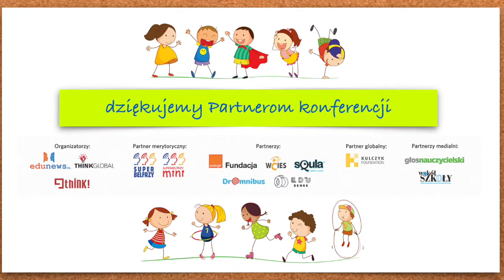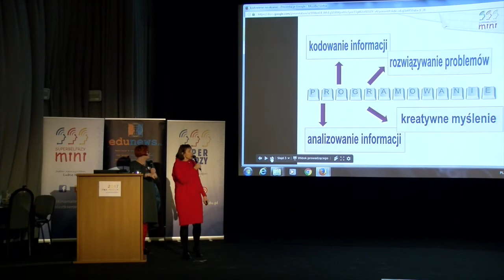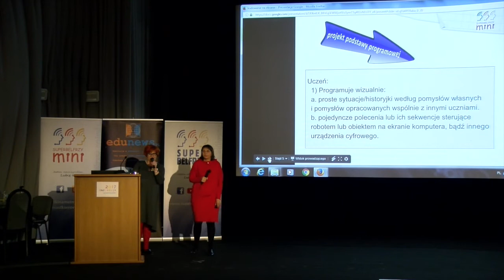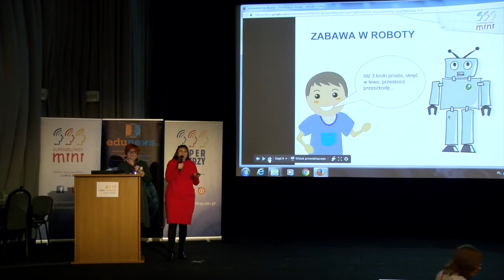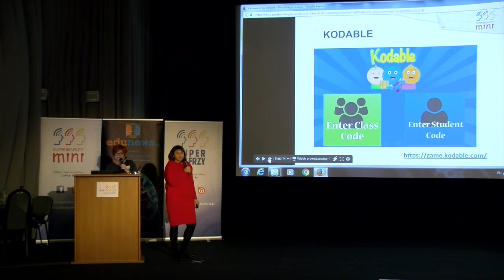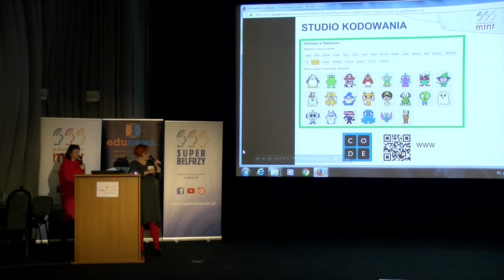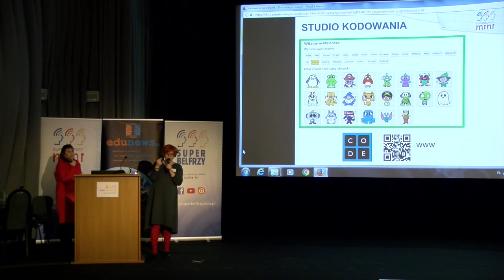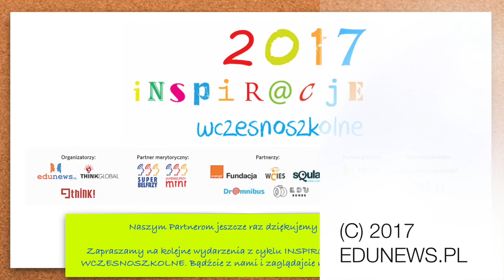Kodowanie na ekranie (cz. 1) - INSPIR@CJE WCZESNOSZKOLNE 2017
W (niedalekiej) przyszłości umiejętność programowania będzie niezbędna w większości wykonywanych zawodów, ale także w domu. Nie powinniśmy bać się kodowania już na etapie edukacji wczesnoszkolnej. Mamy do dyspozycji wiele narzędzi w sieci, z pomocą których możemy uczyć tak przydanych umiejętności jak na przykład analizowanie informacji, kodowanie informacji, rozwiązywanie problemów czy kreatywne myślenie. O tym, jak ciekawe i angażujące uczniów są to zajęcia, opowiadały podczas INSPIR@CJI WCZESNOSZKOLNYCH 2017 dwie nauczycielki wczesnoszkolne, Superbelferki - Monika Walkowiak ze Szkoły Podstawowej w Kamieńcu Wrocławskim oraz Aleksandra Schoen-Kamińska z Zespołu Szkół nr 3 w Pile. Bo warto kodować!

Organizatorami konferencji INSPIR@CJE WCZESNOSZKOLNE 2017 są firma Think Global, Fundacja Rozwoju Społeczeństwa Wiedzy THINK! oraz Edunews.pl.

Partnerami konferencji są: Fundacja Orange, Squla, DrOmnibus, EduSense oraz Warszawskie Centrum Innowacji Edukacyjno-Społecznych i Szkoleń.

Partnerzy medialni to Głos Nauczycielski oraz kwartalnik Wokół Szkoły.